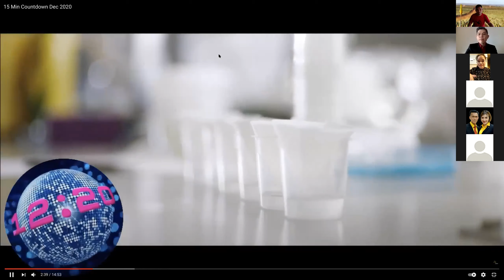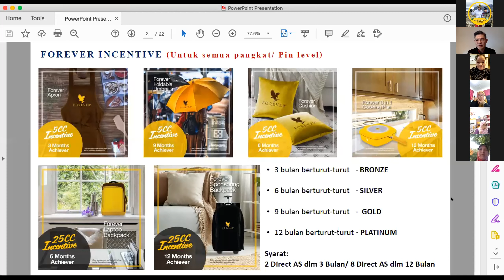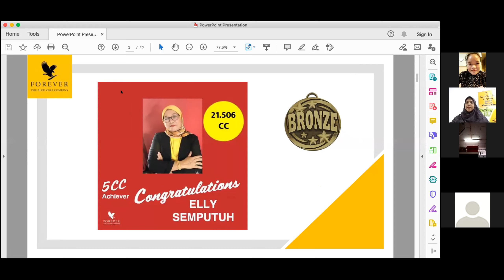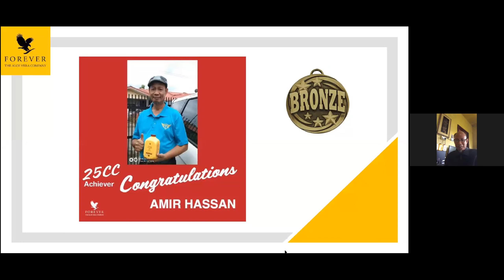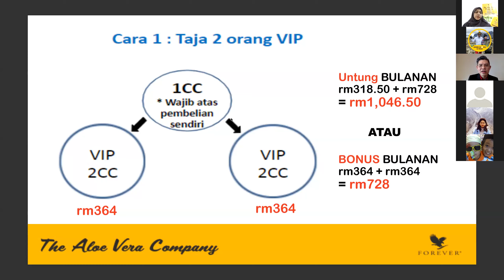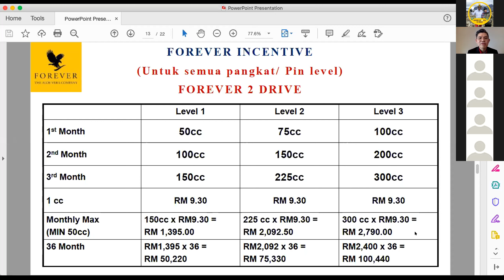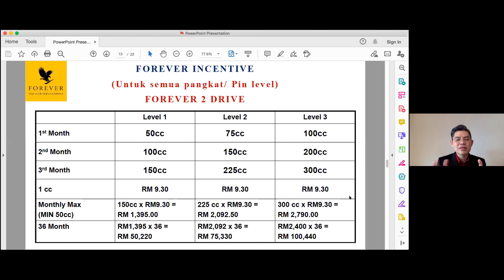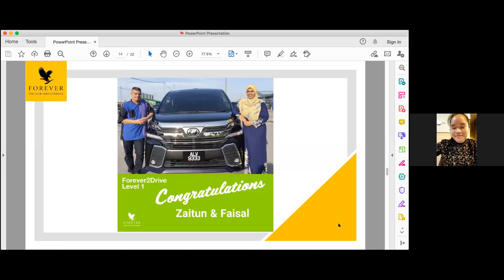Panduan Untuk GEP Trainer Part 3